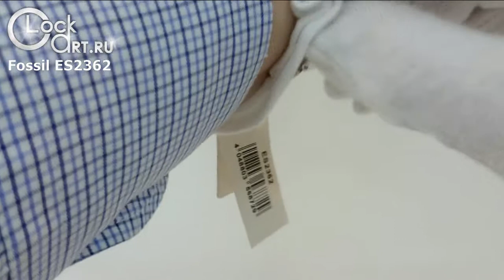Наручные часы Fossil ES2362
Наручные часы Fossil артикул ES2362. Описание и фото